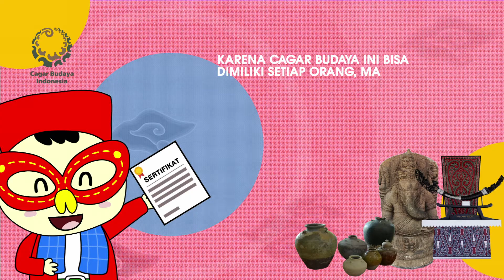Pendaftaran Cagar Budaya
Videografis pendaftaran cagar budaya akan memuat informasi terkait jenis cagar budaya, proses pendaftaran objek yang diduga cagar budaya, dan manfaat yang diteria setelah cagar budaya ditetapkan.